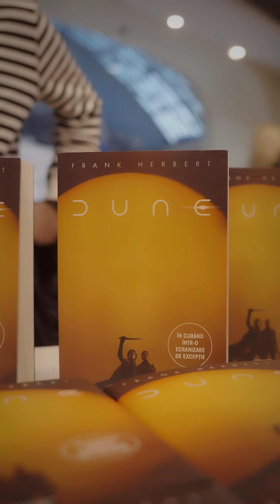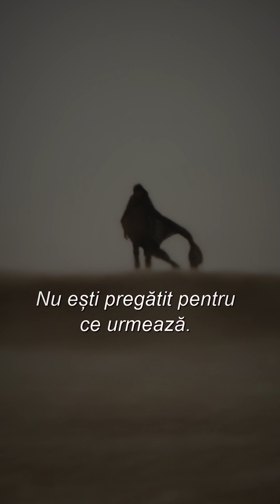Premiera Dune: Partea II - Aftermovie. Nu rata singurul film numit de critici “Perfect”. Ia bilet!